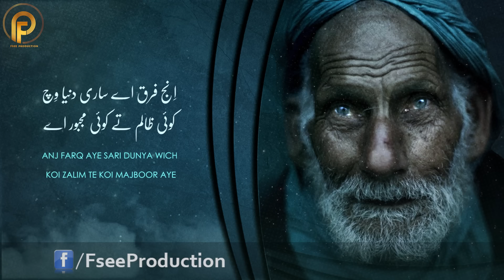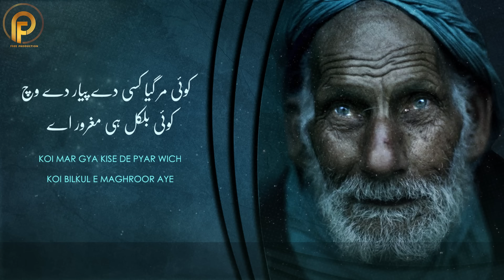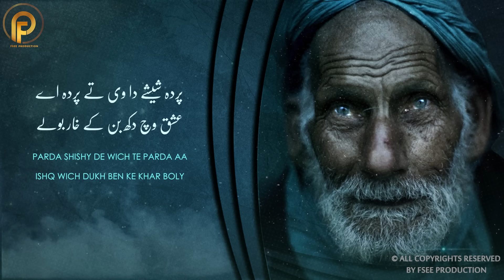Koi Mar Gaya Kisi De Pyar De Vich | Kar Ghor Hath Dian | Sufi & Sufiana Kalam 2020 | Fsee Production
Kalam Name :       Kar Ghor Hath Dian
Singer :                  Sami Kanwal
Lyrics :                   Naeem Akhtar Awan And Baba Bulleh Shah
English Translation:  Qasim Ali Kharal

________Lyrics____________

کر غور ہتھ دیاں اُنگلیاں تے
ہر اک وچ فرق ضرور اے

Kar ghor hath dian unglian te
Har ik wich farq zaroor aye

اِنج فرق اے ساری دنیا وِچ
کوئی ظالم تے کوئی مجبور اے

Anj farq aye sari dunya wich
Koi zalim te koi majboor aye

کوئی مر گیا کسی دے پیار دے وچ
کوئی بلکل ہی مغرور اے

Koi mar gya kise de pyar wich
Koi bilkul e maghroor aye

کوئی مخلص دل وچ وسدا اے
کوئی اکھ دی پہنچ تُوں دور اے

Koi mukhlis dil wich wasda aye
Koi akh d pohnch to door aye